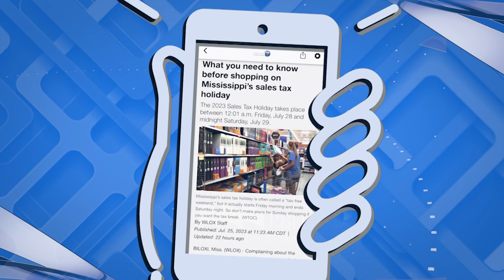WDAM Sponsored Promo - Pine Belt Dermatology - WDAM 7 News App: Right Now Topical [7/26/23] A (:15)